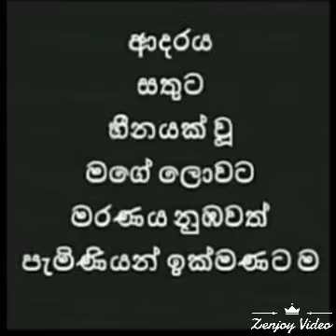Sinhala Sad Song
▶Thankyou...!!!